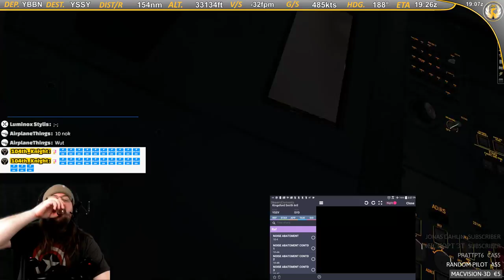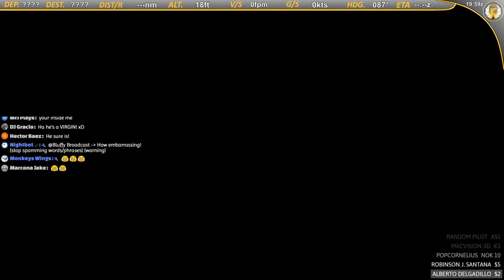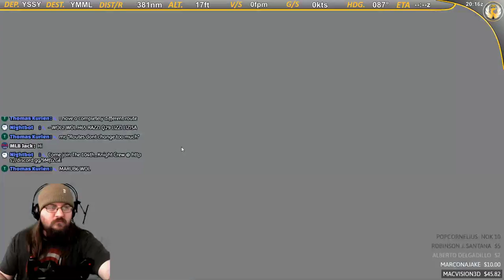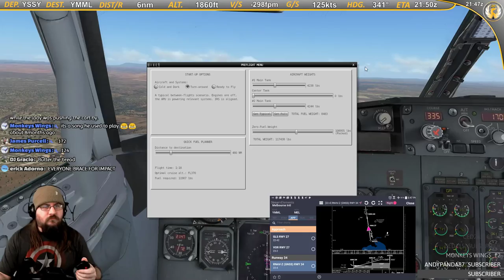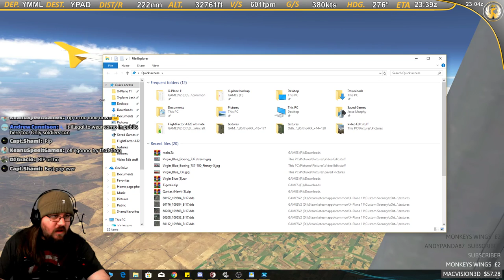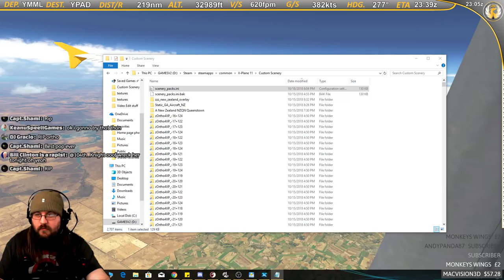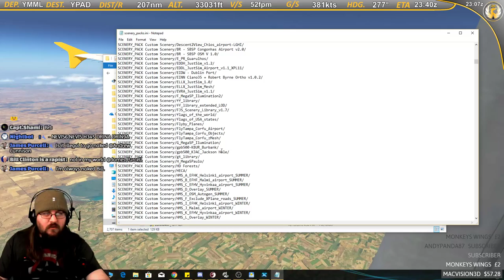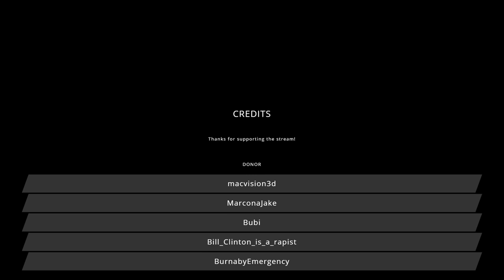X-Plane 11 | A332 A320 733 | Do you come from a land downunder?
Nightbot commands:

!rules
!addons
!plugins
!gear
!route
!specs
!links

Monthly King of the Awesomeness:  MacVision-3D

List of AWESOMENESS:

David Greiner
Yasir Soleja
Emir Zakky
RKW1138
Lyle Paradise
Thomas Kurien
Rico Lie
MacVision-3D
Fallen
Dave Crombleholme
Adam von Gaertner
Odin Morris
Robert Higgins
Supra2424
Michael Zurek
fakeeeeeeR
Zach Watroba
Ben Morrison
Sneaker Fleet
JIIMY
WxRob87
Saturn20
Kristoffer Thorsheim
Stephen Smith
MoMedia
Marco ten Haaf
PhalusXXXL
Mark Dayton
Avid Aviator
CptCanada
R1 Aviation
Keeley Jones
WolfPack_gamin
Unsigned Music Artists
Lauro Prates
Matty Asquith
Louis Castro
Casper Buys
Stormtrooper
Eagle51
Drew Mooney
Dan Berry
Jerry Kotvasz
Moses Mwaura
104th_Maverick
Mark Groves
Jaron Cohen
Alex Deveaux
Davin Crawford
Stephen Sullivan
Dirk Pitt
M A
Stubz
brandon spann
Boxin
hdorsaint
Brett Roberts
Alex Deveaux
Mark O
Robinson J. Santana
Mark Erasmus
Ginger
Piotr Holowczak
Marco Weinhauer
ExTReME
James Purcell
Drone Journey
TBM Life
Derick Hornby
skyflight
Espsta
American Aviator #2
Baconator Aviator
Glu_Glukan
JackHolmes
MambaGator Gaming
Firestorm108
Fly With Me
Zack W.
Paul Cassidy
Hobbit Airlines
Nick Huck
SqueezeThatLime
BrianB
Michael Nicholson
Maiko Del Bel
Gabriel Castillo
GvR
Matthew Thacker
Hayden Hargleroad
Norwegian Captain
SimAviation
Francis
JudeGaming UK
Bill Clinton is a rapist
Andrew Masse
Marcelmeier85 & Matthias
Francis
DenisLacasse
NoFloaties
YourNickname
GoAround
SimCaptainMike
FramesWeNeedFrames
Someone
HansDampf
I am who I am
MaryFromTheHouseInTheWood
prattpt6
Alberto Delgadillo
Justin Sison
Bubi
Michael Neuser
CaptainCavo
George Foster
Michael Z
Vienna Plane Spotting
Operator_Headspace
Sean casas
Dayson McKnight
Lucas Clementsen
Orbit2
brandons270
CJ HOLLISTER
christopherchaplin
Bubib5
YourDaddy
MonkeysWings
Stefan Palka
Ben Nevins
Royaljake11
Buschwick
DYLTHEGAMER
A
Xplane1972
Donaty
Swiftbane
Crazyeyeskillerclown Hazamataz
Sugleknug
TheRoofManL
Viceroyal
StreetSharKen XD
Ben Pohl
Electricgaming
rosschater
Richard
MIYOSHI_KOUKOU
Michael Z
JuniorAviator
Abdullah_salem
Air America
Smudge Kenobi
CptSlovenia
Karl Childers
flyguy67966
StevenOsmer
Nadya De Souza
JOSEPH GAMBINO
Wooselman

Cpu specs:
I7 8700k @5.0ghz
32gb ddr4 ram @3.0ghz
Nvidia GTX 1080
TrackIR 5
Saitek Yoke
Thrustmaster Warthog
Thrustmaster MFD's

X-Plane Add-ons:
FlyJsim 727 732
FF320
Toliss A319
IXEG 733
SSG 747-800i
XEnviro
XPRealistic Pro
Xcamera